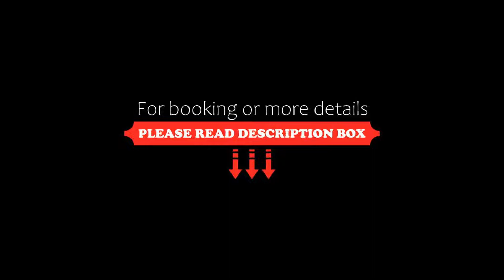Hotel Derichsweiler Hof, Nümbrecht, Germany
About Property:
This family-run guest house in Nümbrecht health resort features a restaurant, offering regional wines and specialities. Some rooms include a balcony or terrace overlooking the North Rhine-Westphalia woodlands.
A breakfast buffet is served every morning in the Hotel Derichsweiler Hof's elegant dining hall. Guests can enjoy a drink at the country-style bar with traditional wooden furnishings.
Comfortably new furnished rooms at the Hotel Derichsweil...
Property Type: Hotel
Address: Jakob-Engels-Straße 22, 51588 Nümbrecht, Germany
Searching For
1. Hotel Derichsweiler Hof - Nümbrecht - Germany
2. Hotel Derichsweiler Hof - Nümbrecht - Germany Address
3. Hotel Derichsweiler Hof - Nümbrecht - Germany Rooms
4. Hotel Derichsweiler Hof - Nümbrecht - Germany Amenities
5. Hotel Derichsweiler Hof - Nümbrecht - Germany Offers and Deals
Audio Credit:
Track Title: Subway Dreams
Artist: Dan Henig